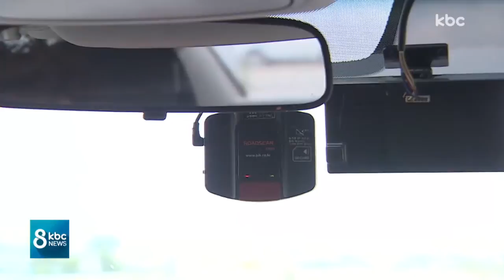"계좌로 보내준다더니".. 택시 무임승차 백태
광주에서 인천공항까지 택시를 탄 뒤 요금을 내지 않고 달아난 대학생이 경찰에 붙잡혔다는 소식 전해드렸는데요,

택시 기사들은 승객이 도망을 가더라도 속수무책으로 당할 수밖에 없다고 하소연합니다.